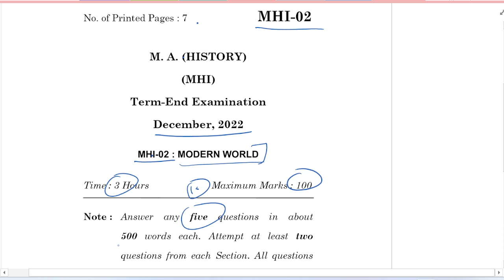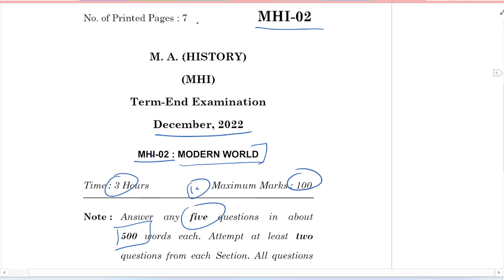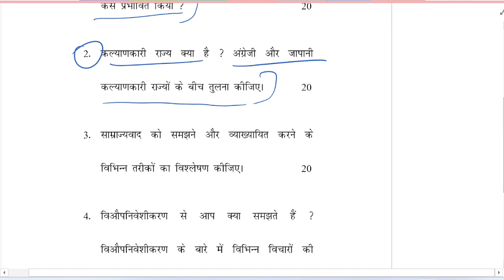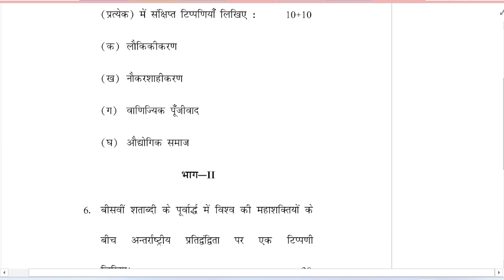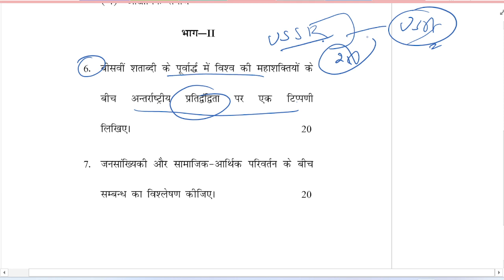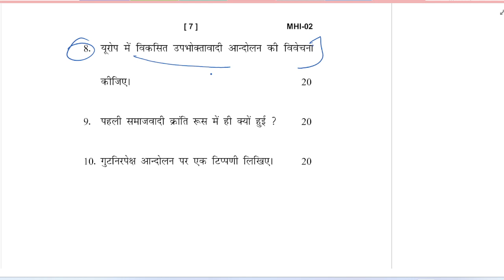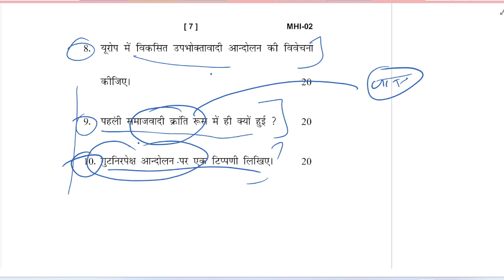MHI - 02 December 2022 Qus. Paper with Imp Topics - IGNOU